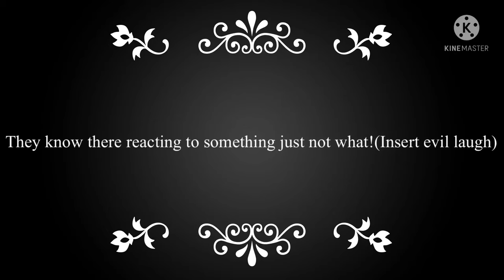Pdh werewolf class s1 and s2 react to Aphmau simps and Aarmau (Aphmau) (Gacha life) (original)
Sources:Aphmaus pdh s1 slumber party,I’ll marry whoever sits in the chair first meme by Hinako Lia Gacha YouTuber,and edit by a YouTuber named sparkle!
Remember credit is important!